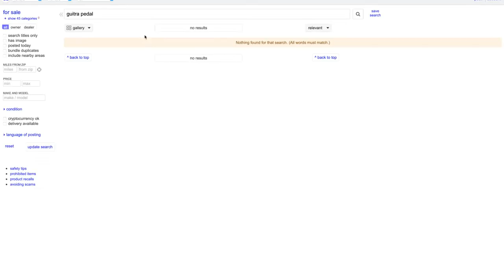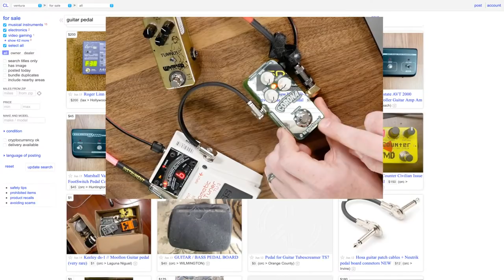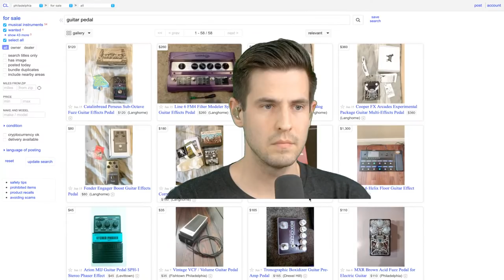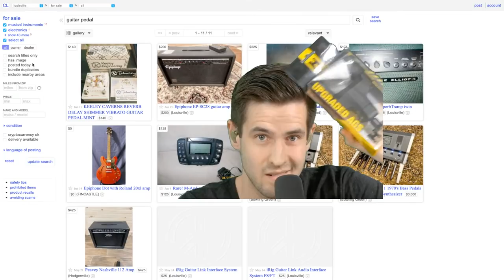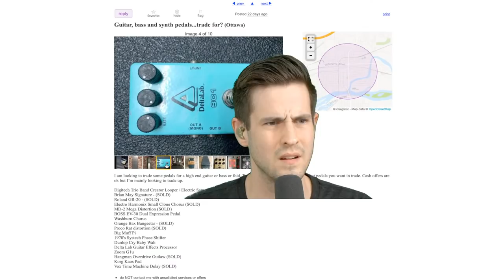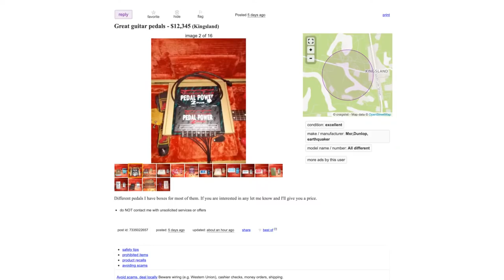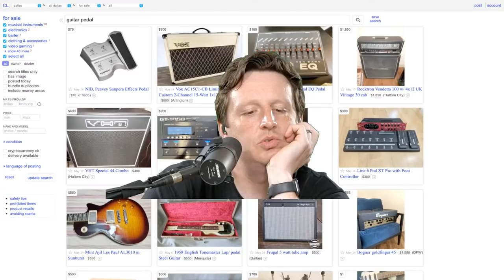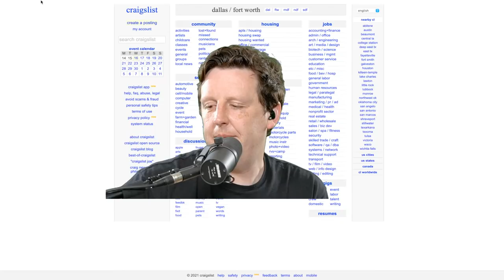Classified: A Live Pedal Treasure Hunt Experience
Join us as we search your local Craigslist listings for hot deals on pedals and gear.